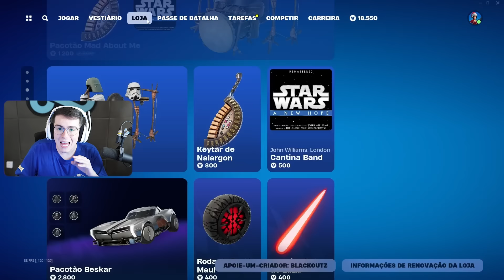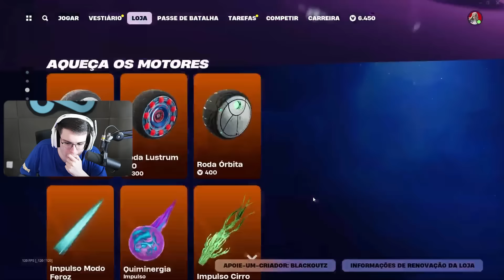BLACKOUTZ ANALISA A NOVA TEMPORADA DA MARVEL NO FORTNITE! (TEMPORADA 4 do CAPÍTULO 5)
Blackoutz analisa a nova temporada da Marvel no Fortnite, temporada 4 do capítulo 5. Poderes míticos, novos medalhões, novos itens, novas cidades, todas as novidades você verá nesse vídeo.

🚨 Me apoie na loja do Fortnite usando o code: BLACKOUTZ ❗

👉🏻 Acabe com seus problemas de conexão e perdas de pacote com ExitLag

🎥 Editor - @bruniin_ed
🎨 Thumb: @odesignerr

Canal gerenciado por @AlguemClipa